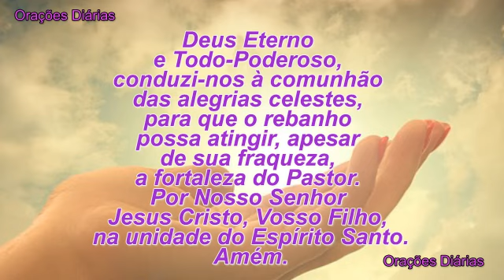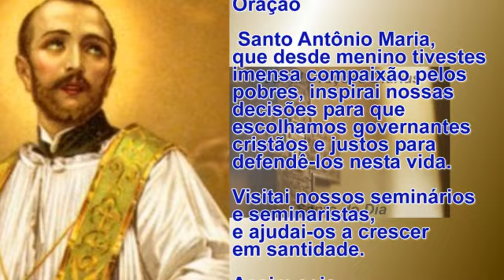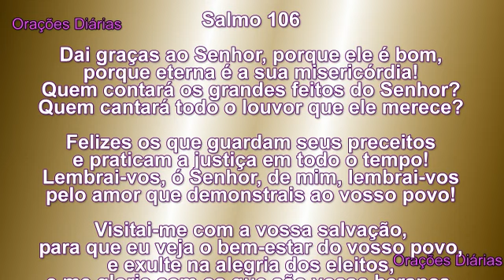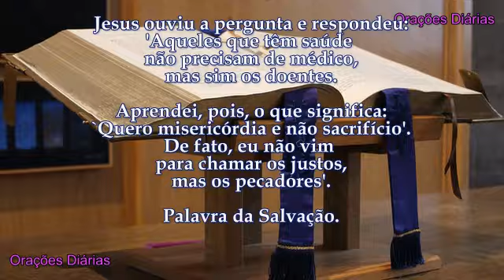Santo Antônio, Evangelho, Oração e Salmo do dia 5 de Julho